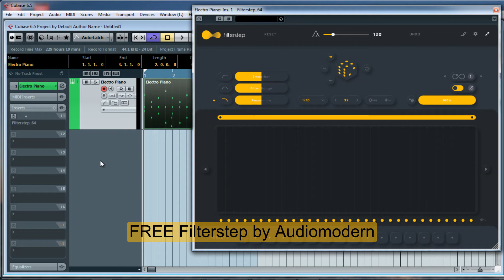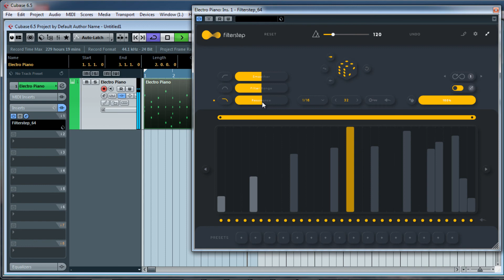FREE Filterstep by Audiomodern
It is a modern motion filter plugin which provides a great deal of potential for all kinds of intricate rhythmic movement.